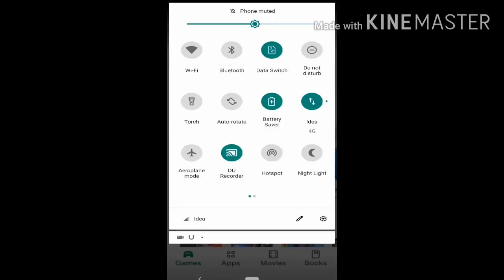Science vvi subjective question 2020 for class 10th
Science important objective question for class 10th | bseb clas 10th science objective question 2020

science vvi subjective question for class 10th.
History vvi subjective question for class 10th.
Class 10th history vvi subjective question.
10th class history vvi subjective question.
History subjective question class 10th.
History subjective question for class 10
History subjective question for 10th class
Class 10th history objective question.
Class 10th subjective history vvi question.
History class 10th vvi objective question.
History class 10th vvi subjective question
Class 10th science vvi objective question 2020
Science vvi subjective question class 10th
Science class 10th vvi objective question 2020
About this video.
ganit mein accha marks kaise prapt karen.
ganit mein 90+ laane ka Tarika.
ganit ki padhaai kaise karen.
math ki study kaise karen.
how to read meth study.
2020 board exam mein paper kaise likhen.
paper likhane ka tarika.
khat likhne ka Tarika.
board exam mein copy likhane ka tarika.

Math vvi question 2020 for class 10th || Math guess subjective question 2020 for class 10th ||Math Objective Question 2020 || Class 10th Model Paper 2020 Maths Solution |
10th class math objective question,
Bihar board class 10th math objective question 2020,
Bihar board class 10th science objective question 2020,
Bihar board class 10th social science objective question,
Bihar Board science important subjective question 2020,
Class 10th math || class 10th maths objective question 2020 || class 10th model paper math Answer

10th class history vvi subjective question.

मैट्रिक व इंटर परीक्षा 2020 | Exam मैं 90+ कैसे लाएं | गणित में अच्छा इसको कैसे प्राप्त करें।